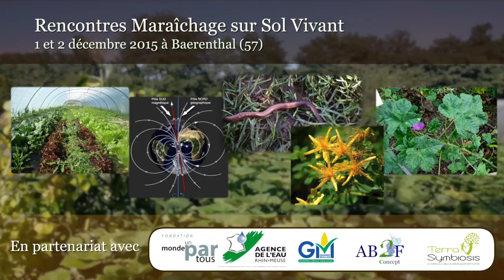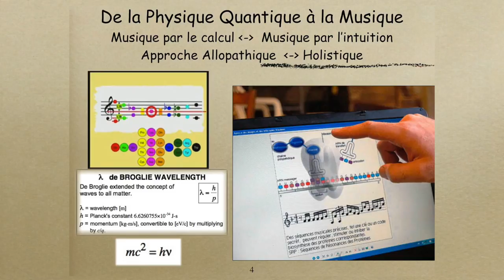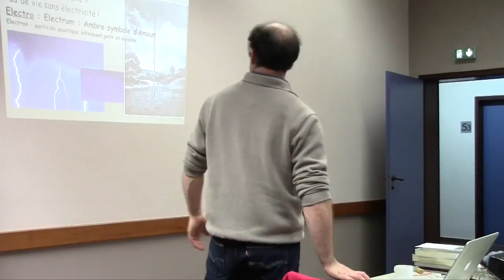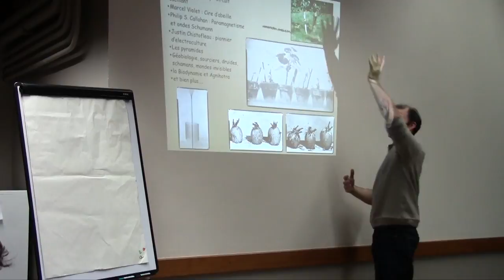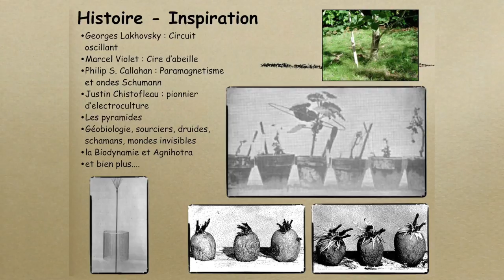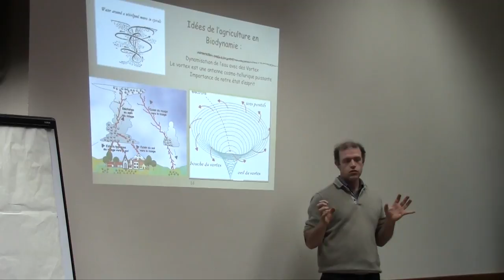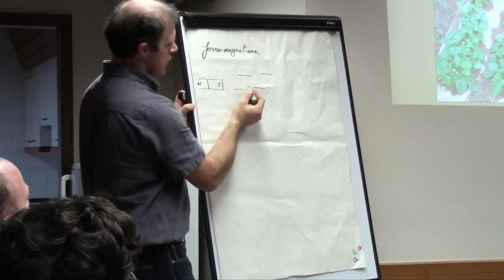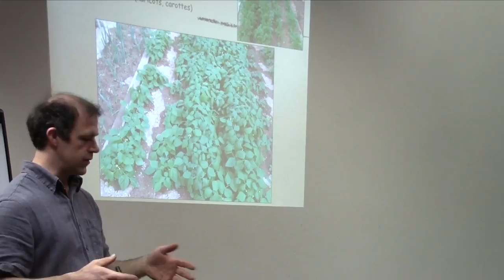Rencontres 2015 : Atelier électroculture - Yannick Van Doorne (1/2)